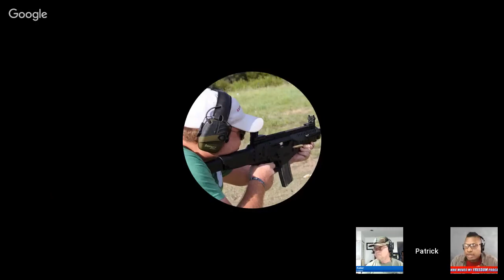Drop Safe Or Not with Military Arms Channel Hank Strange Who Moved My Freedom Ep. 38